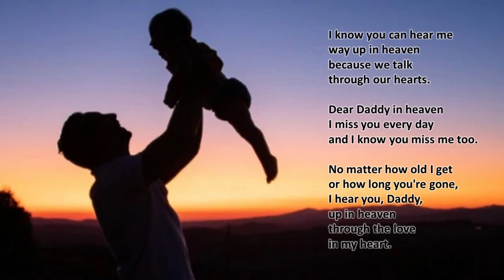Father's Day special Poem | A heart touching Poem On Father's Day | Father's Day poem in English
This week is Father's Day. Wishing all the hard working, loving caring Father's out there a very Happy Day.
English Poetry Reading
A Poem for Daddy in Heaven
Written by Michele Mellen
Recited by Swati Dey

Father's Day special Poem | A heart touching Poem On Father's Day | Father's Day poem in English | Recited by Swati Dey

Fathers day special kovita
Happy Father's day 2022 status Poem
fathers day upolokhye kobita
Fathers day kavita
father day English Poem
fathers day  kobita
father's day poem in English
heart touching poem for dad
Poem for Daddy in Heaven
poem on fathers day 2022
 poem for fathers day 2022
happy fathers day status kobita
English emotional poem for father
বাবা দিবসের কবিতা
বাবা নিয়ে কবিতা
বাবাকে নিয়ে কবিতা
Father's day Kobita 2022
Father day kobita
পিতৃদিবস এর কবিতা
পিতৃদিবস উপলক্ষ্যে কবিতা
পিতৃদিবসের শ্রেষ্ঠ কবিতা
Father's day bangla Kobita
Pitri diboser kobita